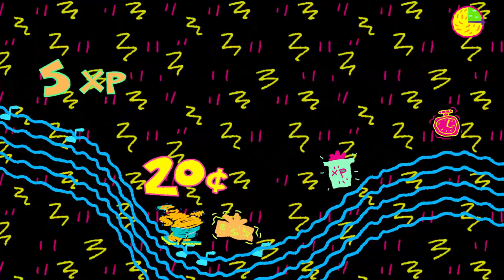ToeJam & Earl: Back In The Groove - 45 Minutes Gameplay [Tutorial World] [PC]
The first 45 minute tutorial world from the crowd funded sequel to the Sega Mega Drive/Genesis series.

"ToeJam and Earl have crash-landed back on Earth in ToeJam & Earl: Back in the Groove!, a funky fresh rogue-like adventure infused with old skool hip-hop and jam packed with awesome throwbacks to the 1991 classic. Original Funk Lord (and co-creator) Greg Johnson is back at the helm with the sequel that ToeJam and Earl fans have been waiting for!

The iconic ‘90s duo is back in the groove with all-new presents to help them navigate this wack planet "Earth" and retrieve all the lost pieces to the Rapmaster Rocket. Team up for co-op play to discover secret locations, hidden presents and new friends as you make your way through a constantly changing and unpredictable world! Maybe ToeJam and Earl shouldn't have taken the Rapmaster Rocket on an intergalactic joyride again, but they probably have a good reason... right? Right.

ToeJam & Earl: Back in the Groove! is a mash-up of the very best features of the classic console games with a ton of fresh improvements. Grab some homies and get ready for a blast of funky nostalgia as you help ToeJam and Earl return once again to Funkotron.

FEATURES:

ToeJam and Earl is the ULTIMATE multiplayer game! Lots of new features and presents to help your homie out… or um… totally mess with them, if that’s your thing.

9 playable characters each with unique play styles including familiar faces like ToeJam and Earl as well as some old and new friends!

Explore to over 30 groovy tunes including unforgettable remixes and new funky fresh basslines performed by musical funkmeister Cody Wright.

Use everything at your disposal to unlock all the secret goodies--new presents, power hats, characters, levels and more. Just remember, some things may be a little… unpredictable. Don’t say we didn’t warn you!

Return to the HyperFunk Zone to power up your character or freestyle awesome beats in the classic rhythm matching mini game.

More than 50 Earthlings and over 60 powerful presents all jam-packed into an ever-changing crazy Earth make this the most complete ToeJam & Earl experience yet!"